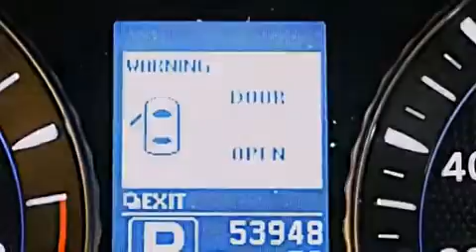2011 Infiniti M37 Kendall Fl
We have been honored to serve the Miami FL area , we promise that your experience at our dealership will exceed your expectations ! Year : 2011 Make : Infiniti Model : M37 Engine : Gas V6 3.7L/226 Trans . : Automatic Exterior : Storm Front Grey Miles : 53,942 Interior : Graphite Stock : 50503 OffLeaseOnly Miami 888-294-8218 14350 NW 56th Ct.